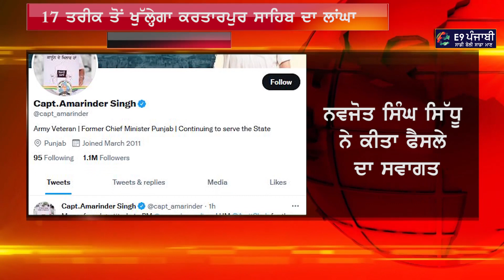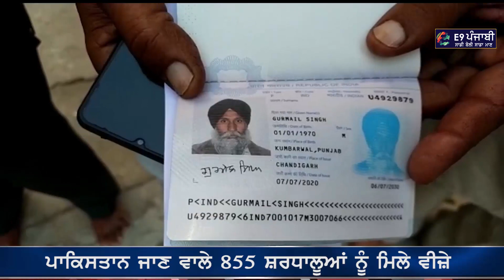Punjabi News 17 Nov 2021 | Punjab News | Navjot sidhu | Charanjit channi | bhagwant mann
ਸੱਤਾ ਲਈ ਨਹੀਂ ਸੇਵਾ ਲਈ ਬਣੇਗੀ ਸਰਕਾਰ
      ਸਿੱਧੂ ਨੇ ਦੱਸਿਆ
ਕਿਵੇਂ ਪੰਜਾਬ ਬਣੇਗਾ ਆਤਮ ਨਿਰਭਰ
ਕੋਰੀਡੋਰ ਖੁੱਲ੍ਹਣ 'ਤੇ ਸ਼ਰਧਾਲੂਆਂ 'ਚ ਖੁਸ਼ੀ